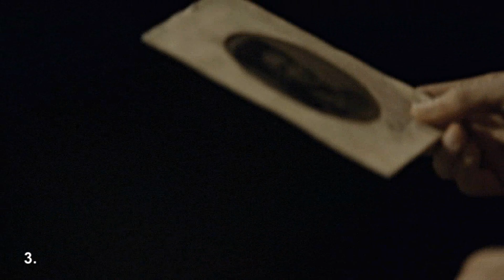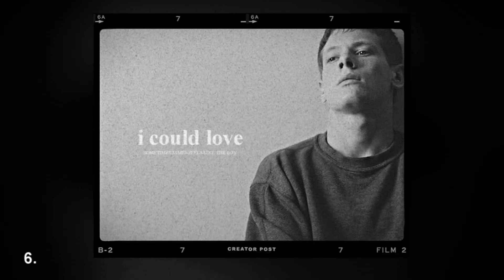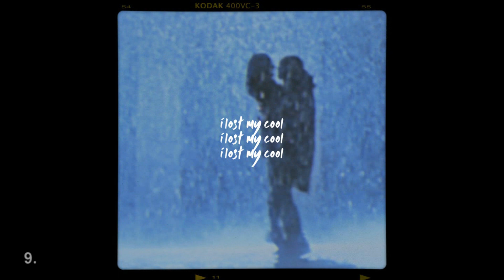Unfinished projects and collab parts [2019]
hd+earphones! *:･ﾟ✧ {for the best quality}
↪︎ READ DB.!

Ah sh*t, here we go again.

Hello everyone!
I decided to upload this whole thing up now, because I can't add more projects to it. Also I'd like to say Merry Christmas, even tho we have still a few days. 🎄💕😊❄️

These are the ones I tried to finish when I was on my 6 months hiatus. 😂 As you can see, I "gave up" on all of them. I don't have any much to say, I hope you like all of these. I'll might finish some of them - but I won't promise anything.

Be inspired but don't copy.

#1: Caroline & Jonathan
coloring: JazziBalkan

#2: Rio & Effy
coloring: loseyourmindnb

#3: Katherine/Edward/Elena
coloring: SunnyVids

#4: Jules & Effy
coloring: SunnyVids

#5: Isak & Tony
coloring: charizzaard (edited)

#6: Alyssa & Cook
coloring: SunnyVids

#10: Cook & Effy (collab part)

Here is my spotify playlist, which contains the music tracks I used for my videos